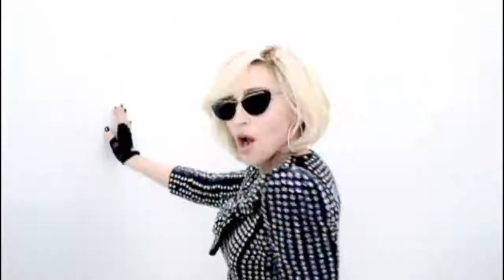Celebration Marco Sartori & Dubtronic Don't Start Now Remix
from the Compilation MTropica by Club Volante
Remix & Additional Production by Dubtronic & Sartori
Mastering by @Barry Gardner

My Remixes always free by streaming on Soundloud and YouTube.
If you want to have the best quality, you can buy all my music in lossless here: